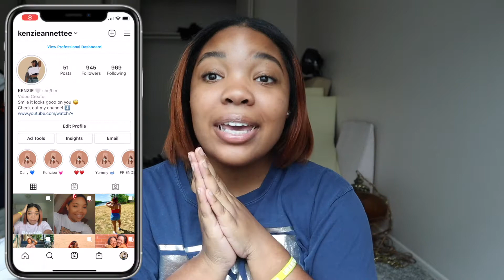Life Update 2021 | SCHOOL, BOYFRIEND, FUTURE PLANS | KenzieAnnettee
Hi Loves! Welcome back to another video! I'm finally uploading the long awaited life update video. I give you guys the full rundown of what's been going on in my life over the past year and everything I have planned for this upcoming year. I even mention my new uploading schedule! I hope you all are having a great day! See you in my next video :)

FAQ:
Where are you from? Virginia